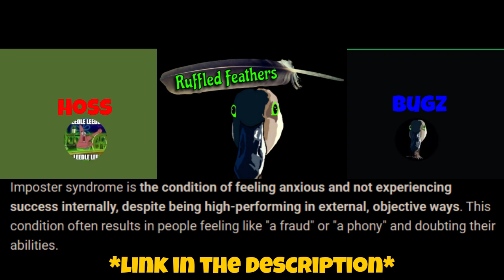School's in Session!: Episode 6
What was your favorite and least favorite subject in school?

PLEASE Bind Safe!! Happy Transgender Day of Visibility!

Binder site you can custom make your binder (this is where I got my second one from and highly recommend their work!):